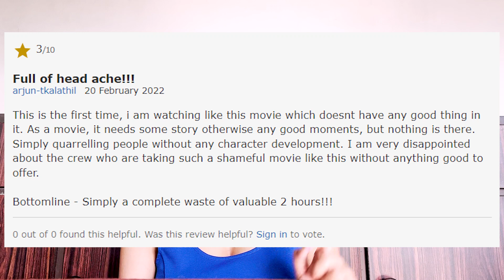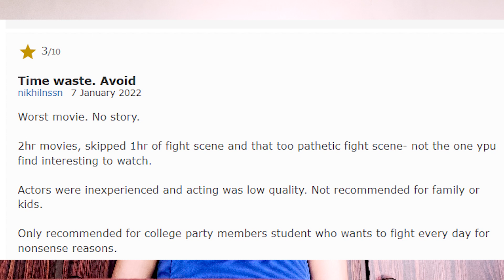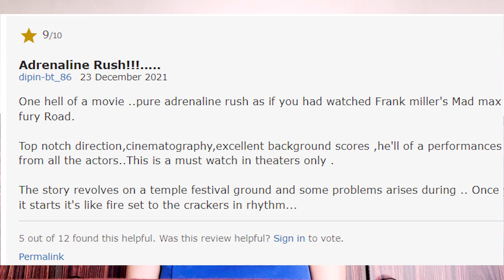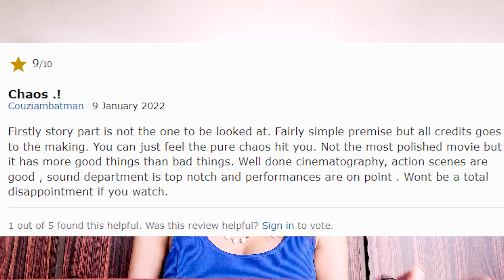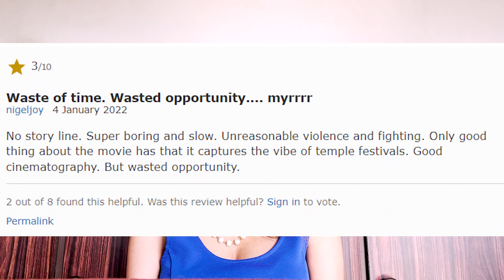Ajagajantharam Now Available On SonyLiv - An Honest Review | Tinu Pappachan | Antony Varghese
hey guys,

this is my honest review on the new malayalam movie Ajagajantharam which is currently streaming on sonyLiv, i have real mixed thoughts about the movie, especially the story,

lets discuss cinema in the comments below,

love,
TheDonkeyBusiness